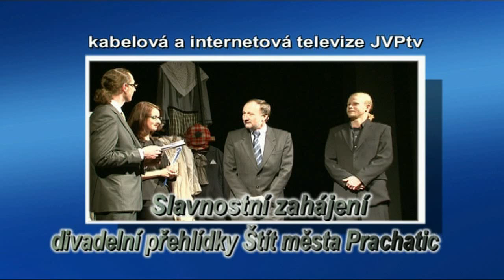Aktuálně Slavnostní zahájení divadelní přehlídky Štít města Prachatic